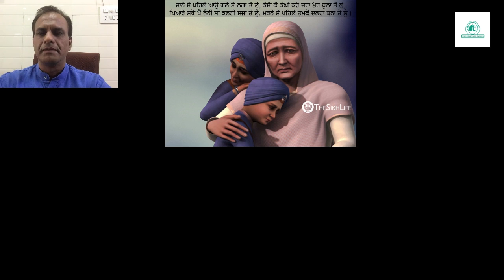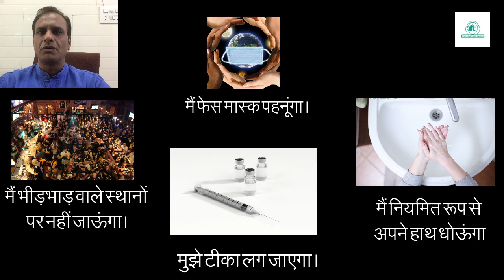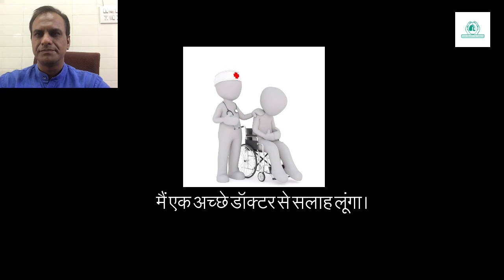CORONA PANIC - KEEP CALM, IT WILL GO AWAY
FRIENDS DON'T PANIC. PANIC CREATES FEAR IN THE MIND WHICH LEADS TO WRONG DECISIONS. KEEP YOUR CALM AND FIGHT IT OUT WITH THE RIGHT STATE OF MIND